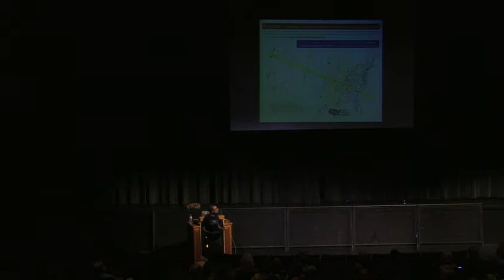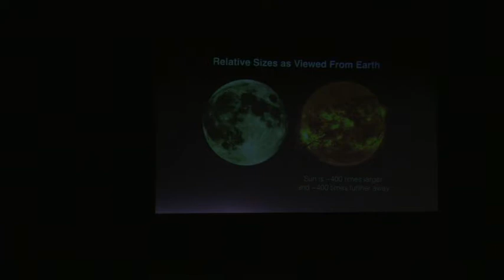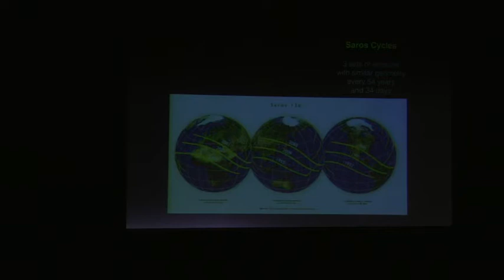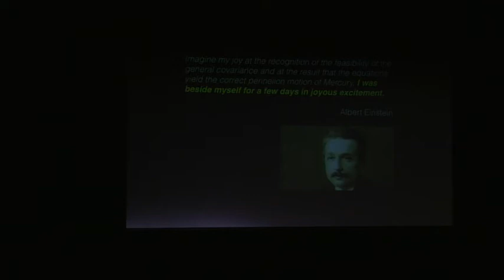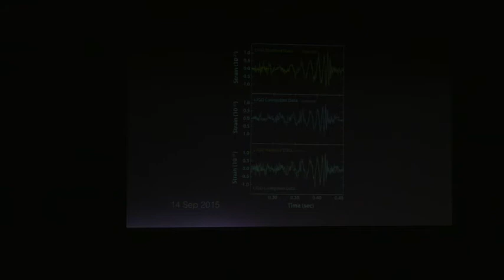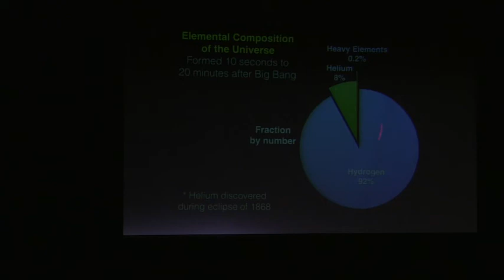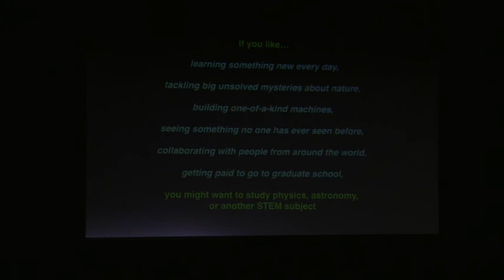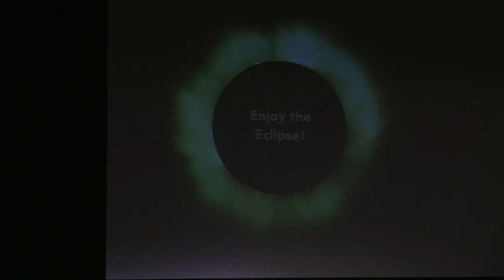OutASight - August 20 Seminar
August 20 - Pre-Eclipse Seminar